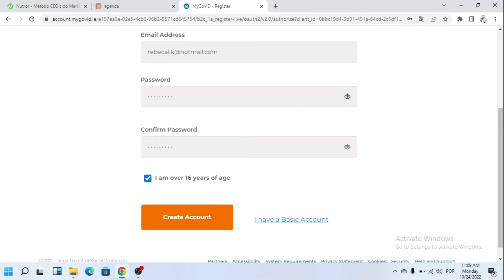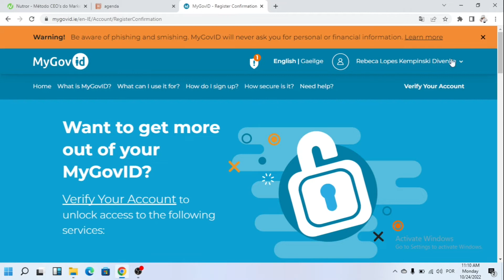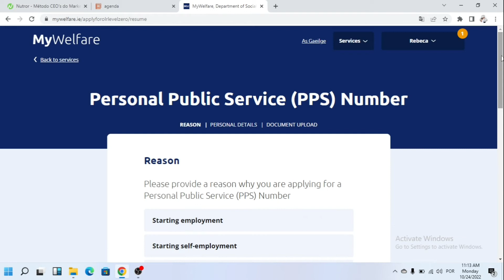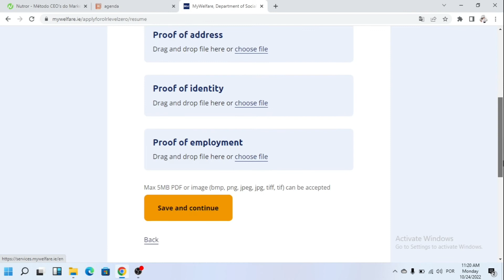PASSO A PASSO PARA TIRAR O NUMERO DE PPS | Intercâmbio na Irlanda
Oii pessoal! No vídeo de hoje vou ensinar vocês o passo a passo de como solicitar o PPS aqui na Irlanda, entrei no site com vocês e fiz uma solicitação real, vem conferir!

Esse canal é para você que gosta de viajar, conhecer lugares novos e viver com o essencial, aqui falo um pouco sobre o meu dia a dia viajando pelo mundo e sobre a minha experiência com o minimalismo e a busca por uma vida mais leve.